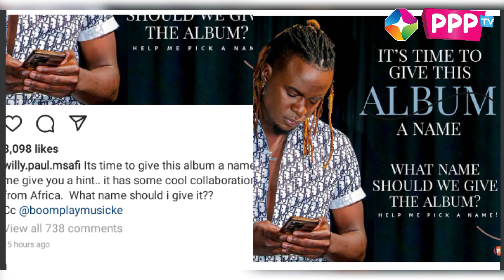Enews!Kimeumana/Willy Paul aweka POST hii baada ya MISS P "kumtoa nguo"